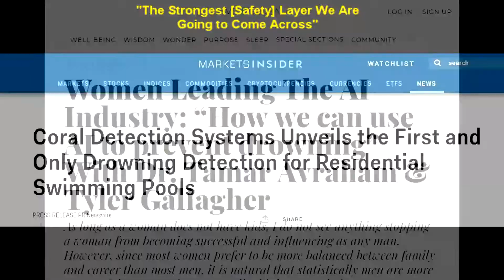The Media Nominated Coral Manta 3000 As The Most Innovating Pool Safety System For Residential Pools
The Media Nominated Coral Manta 3000, The First And Only AI / Computer Vision Based Drowning Detection System, as As The Most Innovating Pool Safety System For Residential Pools.